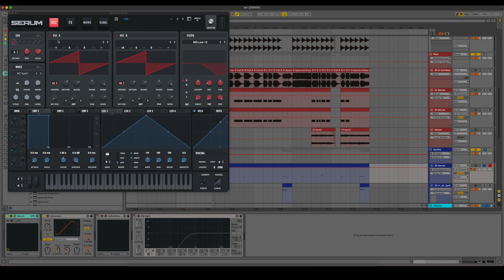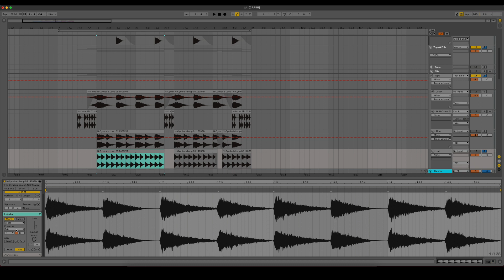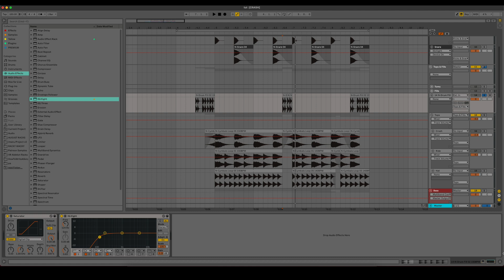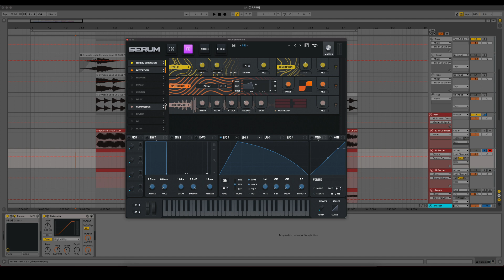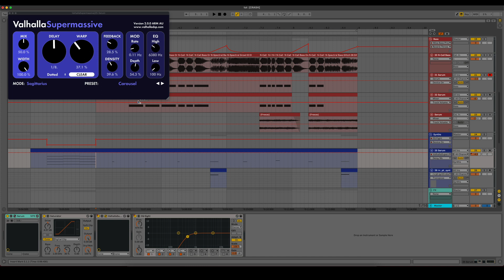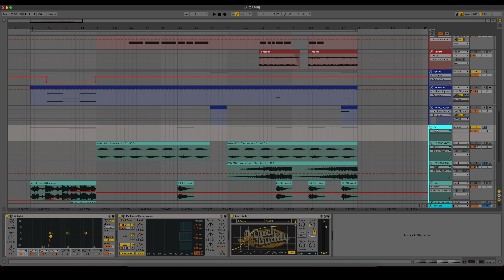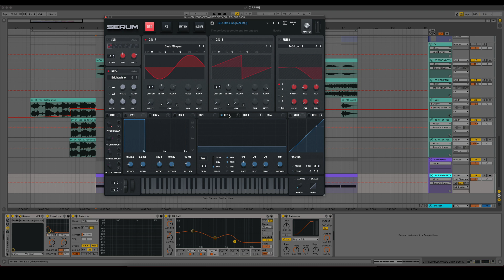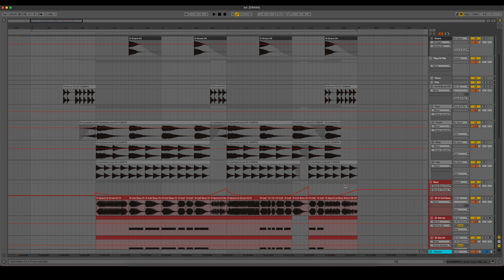Essential Elements you NEED to Use in Your Dubstep/Riddim Drops!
1 Corinthians 10:31